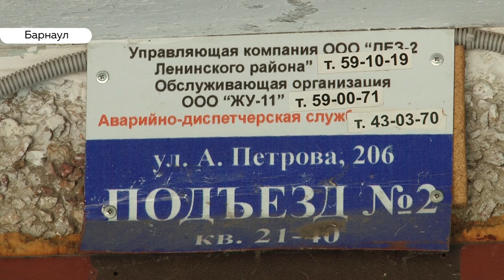Барнаулец спас от пожара младенца, пока мать ребенка спала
Детская шалость стала причиной пожара в одном из многоквартирных домов Барнаула. Эта история произошла накануне. Самое страшное в ней то, что в квартире  один на один с огненной стихией остался шестимесячный ребенок. К счастью, его успел спасти житель соседнего подъезда. Рискуя собственной жизнью, Дмитрий Уваров вынес ребёнка из горящей квартиры.